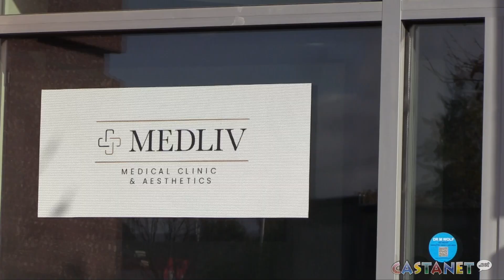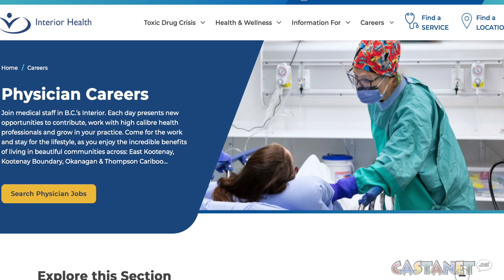New clinic needs doctors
A Kelowna physician is going public with his search for more doctors to staff his new clinic in Rutland.